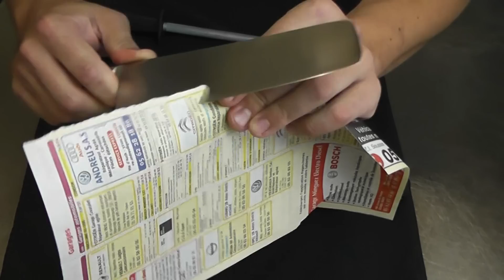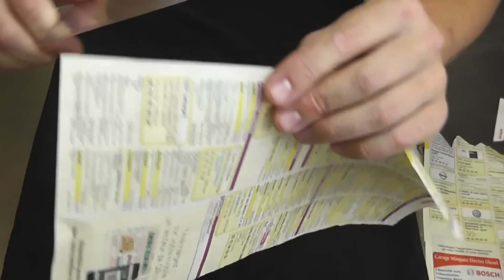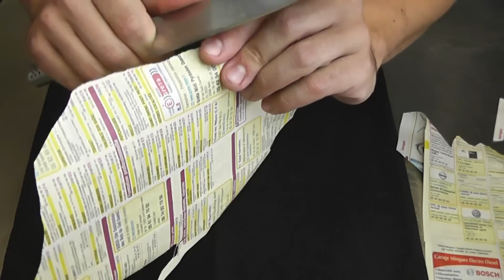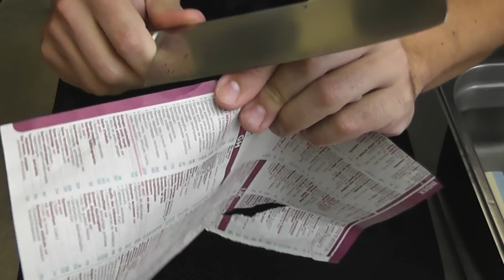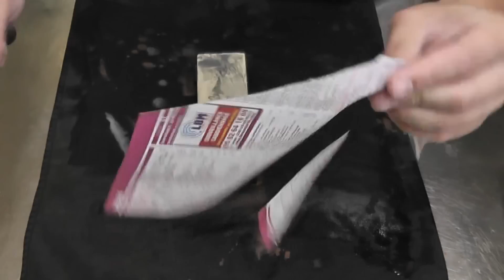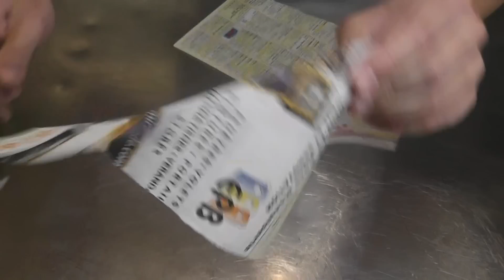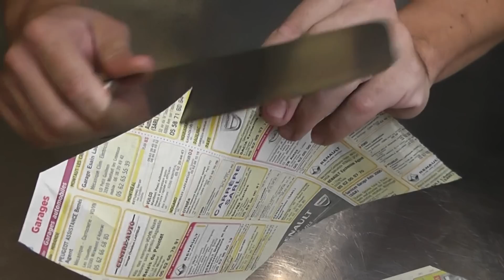Couteaux de cuisine - Présentation et Affûtage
Présentation de mes couteaux de cuisine et petite séance d'affûtage... Comme demandé...